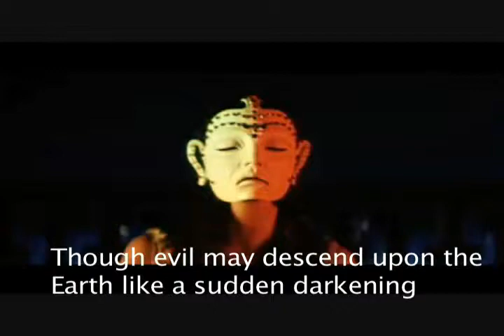Ben Larson scores Hercules vs. The Vampire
Here is a reel sample that Ben Larson composed for Opera Theater Oregon and Filmusik's "Hercules vs. The Vampire". This job consisted of taking the 1961 film and rescoring it, including the dialogue, for operatic performance.